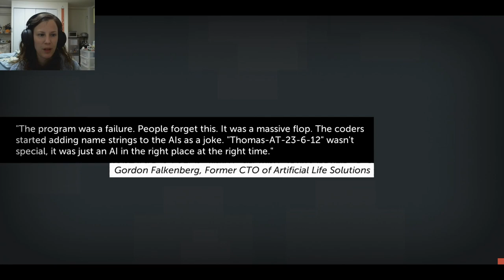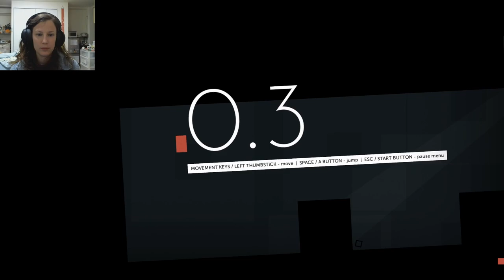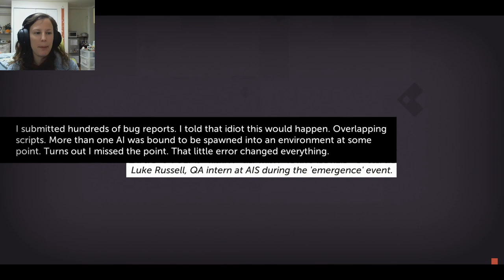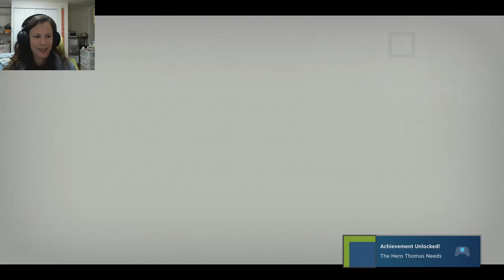Let's Play Thomas Was Alone | Episode 1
A fun little platformer with cute sound effects and a nice soundtrack! As usual, platformers are not my strong suit, but I enjoy them nonetheless haha.